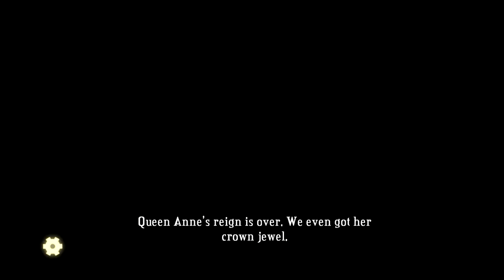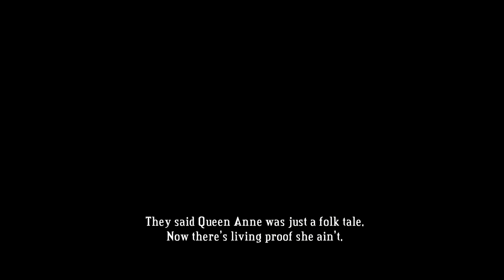Bastion - Gameplay Walkthrough (Non-commentated) - Part 10 -"Roathus Lagoon"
Bastion is the first title from Supergiant Games, an original action role-playing game set in a lush imaginative world, in which players must create and fight for civilization's last refuge as a mysterious narrator marks their every move. Adam takes on this amazing indie game - without commentary for once!

Let me know what you think of my non-commentated gameplay walkthroughs!